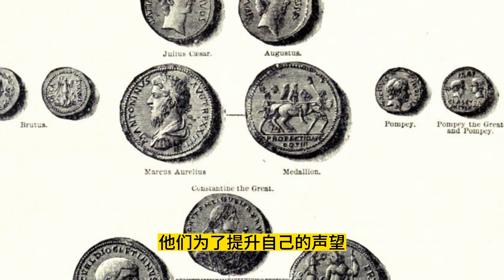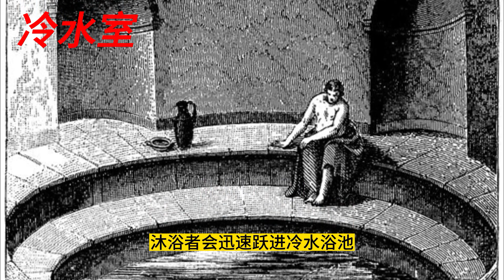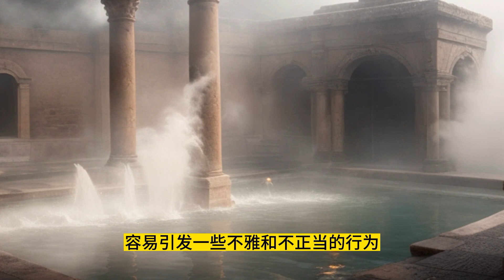古代罗马人是怎么吃喝玩乐，享受人生的？古罗马的奢华之地：公共浴场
古罗马时代的浴场文化是一个充满奢华与社交的精彩画面。在这个时代，古罗马人不仅把浴场视为清洁身体的场所，更是社交、娱乐、学习的中心。在豪华的公共浴场里，男女可以共浴，政治家可以借此谈判，市民可以畅谈思想，成就了一个独特的社会现象。然而，随着时局的变迁和社会动荡，这一文化逐渐式微。古罗马人对浴场的情感与看法，展现出他们生活习惯与价值取向。

File:Gustave Boulanger, La Cella Frigidaria, engraving from the painting shown at the Paris Salon of 1864.jpg. by Gustave Boulanger

File:Roman baths.png. by John Williamson

File:Coins of the Roman Replic and Empire - from Cassell's History of England, Vol. I - anonymous author and artists.jpg by Anonymous

File:Plan of the Old Baths at Pompeii by Overbeck.jpg by Overbeck - Harry Thurston Peck, Harpers Dictionary of Classical Antiquities. Public Domain.

File:Apodyterium of the Old Baths at Pompeii by Overbeck.png by Overbeck - Harry Thurston Peck, Harpers Dictionary of Classical Antiquities.. Public Domain.

File:Frigidarium of the Old Baths at Pompeii by Overbeck.png by Overbeck - Harry Thurston Peck, Harpers Dictionary of Classical Antiquities. Public Domain.

File:Tepidarium of the Old Baths at Pompeii by Overbeck.png by Overbeck - Harry Thurston Peck, Harpers Dictionary of Classical Antiquities. Public Domain.

File:Caldarium of the Old Baths at Pompeii by Overbeck.png by Overbeck - Harry Thurston Peck, Harpers Dictionary of Classical Antiquities.. Public Domain.

File:Alma-Tadema A Favourite Custom 1909 Tate Britain.jpg by Sir Lawrence Alma-Tadema